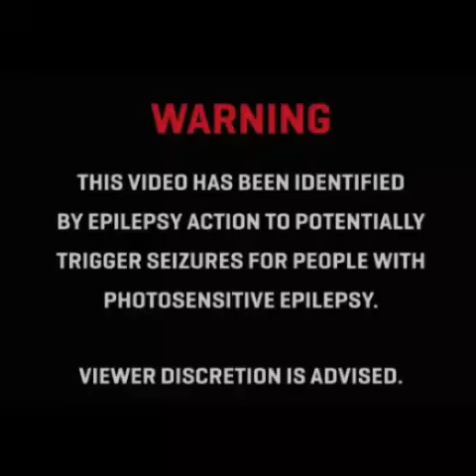Seth Singer - iCHERRY YAMi (Official Audio)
Official Audio to iCHERRY YAMi (c) by Seth Singer 2023 Singerz Family Recordz

STUDIO PERSONNEL : 🎧🎶

Vocals: Siphosethu Ngcetane
Music Production: Jermaine Mavuso & Thato "Tipsy" Sibande
Recording Engineer: Thato "Tipsy" Sibande
Mastering: Lindo "Ghost" Dube @ Raw Magic Studios
Recorded at : Late Nite Music Studios
Visualizer By: Out of Passion Creative Team